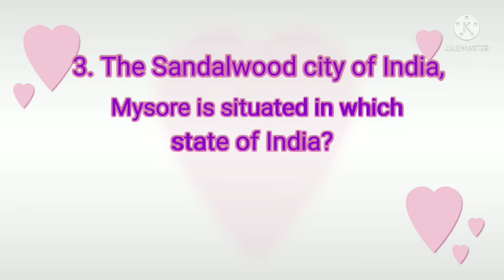Quiz With Aadisha (#14),English